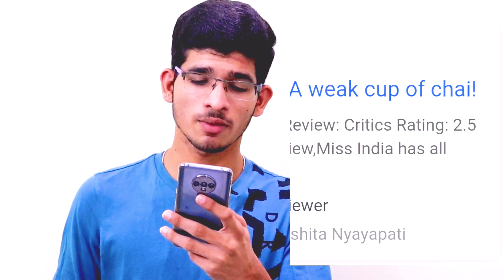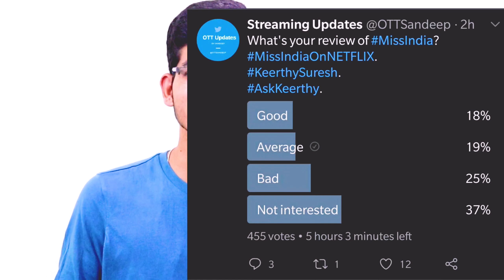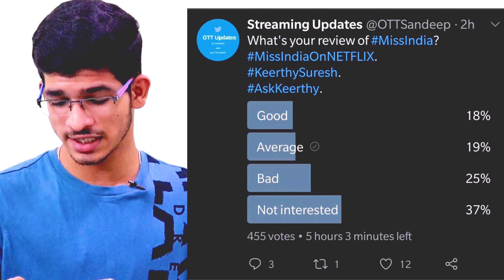Miss India movie full review | @keerthy suresh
facebook page (sairamcinetechintelugu):-
about;-
Tollywood Updates,Technological Updates,Movie Reviews,Smart Phone Reviews,Unboxing Gadgets,Electronics,Gadget Reviews,Tech Videos,Cine&Tech Q&A,Technews,Cine News.
Welcome to sairamcinetechintelugu-Telugu Movies&Telugu Technology Channel where you get you see Tollywood cine,Tech & Gadget videos in Telugu Language .My Ultimate Aim to see Perfect information about Tollywood movies And also To educate Telugu People about latest technology & Gadgets.